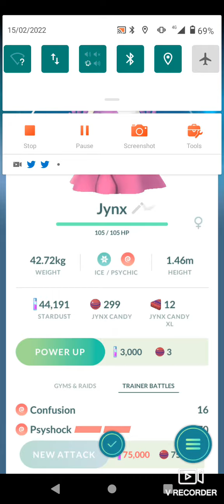Pokémon Go - Catching a shiny Jynx